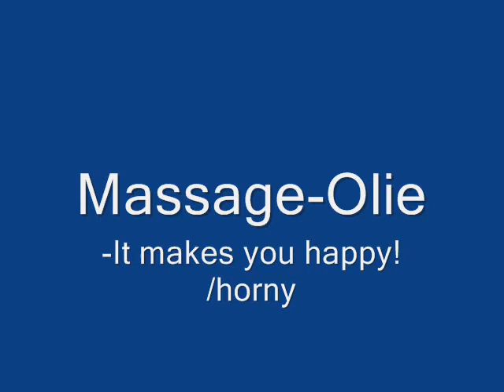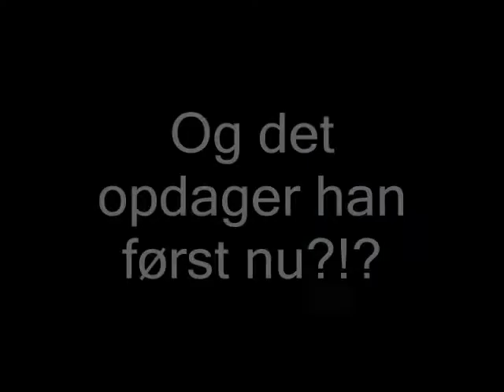Massageolie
En anden reklamefilm mig og nisse har lavet :D Enjoy!!! (og det der med 80%, det var bare et tal vi fandt på :D)